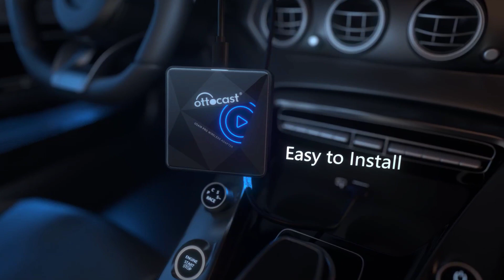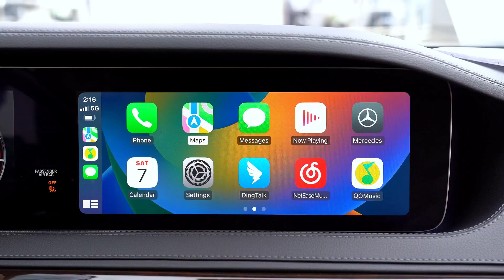Top 3 car play adapter review in usa !! car play adapter review in 2023!!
In this video I look at the Ottocast U2 Air 2023 Wireless Apple Carplay adapter dongle for Apple Carplay. Is this the fastest connecting Wireless Apple Carplay option out there? I am not sure but given that it only takes 18 seconds to connect, I am very impressed. It is also very small and easy to hide which is a plus given the tight cabins of some cars.